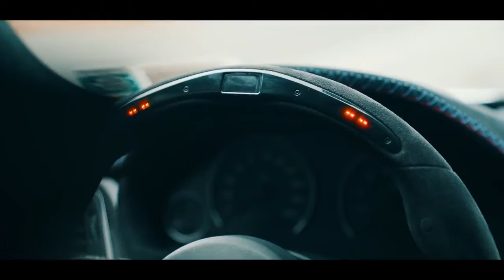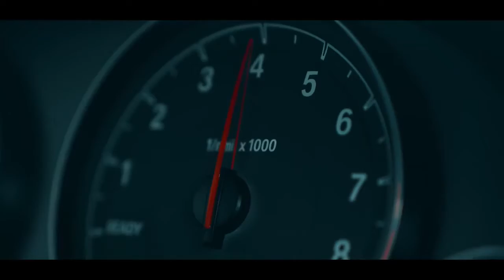🔴 ✔ DJ DeBiX - BMW M3 😈 (Melisa feat Tommo)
ამ ბმულზე შეგიძლიათ უფასოდ მოიგოთ CS GO ს სკინები და კიდევ ბევრი რამეც✔

💥 გამოიწერე არხი !! და მოიწონე სტრიმი !!!
💥 დონაცია გვეხმარება არხის განვითარებაში.

✔ Pc - setup ⚡
✔ Windows - Win10
✔ CPU   - Intel Core I3 3240
✔ RAM - 8GB
✔ Graphics - GTX 660 2GB
✔ Storage - HDD 1TB  Samsung
✔ Webcam  - No